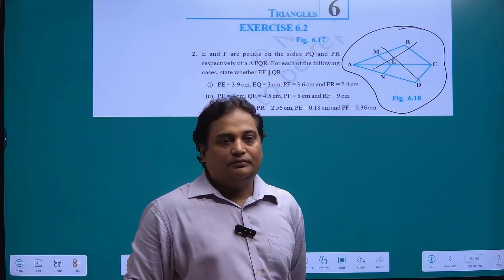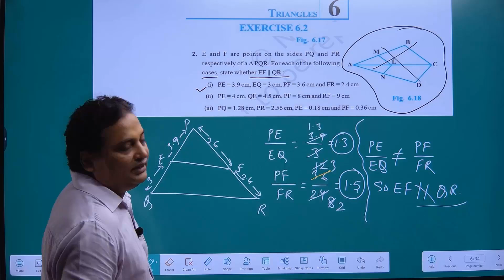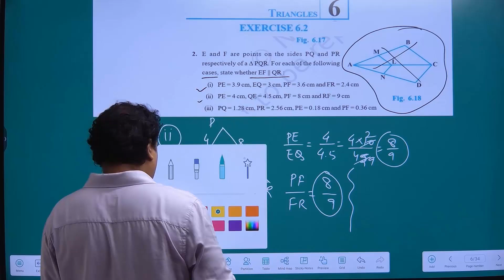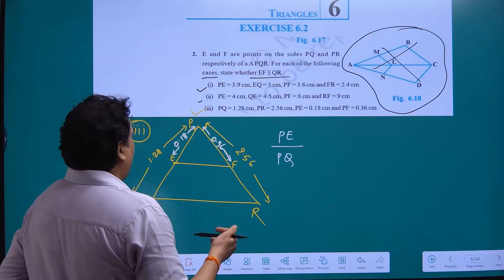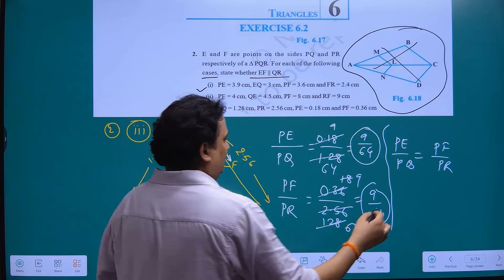Exercise 6.2 Q.2 Class 10 Maths NCERT Chapter 6 | Triangles | 2024-25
kuja class
Triangles  Class 10
Book - NCERT
Class - 10
Chapter - 6 - Triangles
Exercise - 6.2
2. E and F are points on the sides PQ and PR
respectively of a  PQR. For each of the following
cases, state whether EF || QR :
(i) PE = 3.9 cm, EQ = 3 cm, PF = 3.6 cm and FR = 2.4 cm
(ii) PE = 4 cm, QE = 4.5 cm, PF = 8 cm and RF = 9 cm
(iii) PQ = 1.28 cm, PR = 2.56 cm, PE = 0.18 cm and PF = 0.36 cm